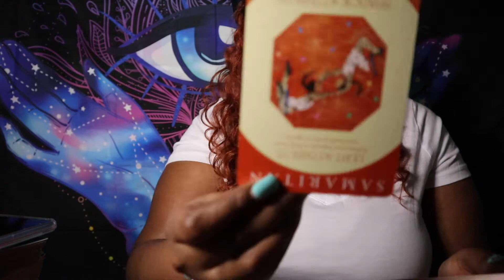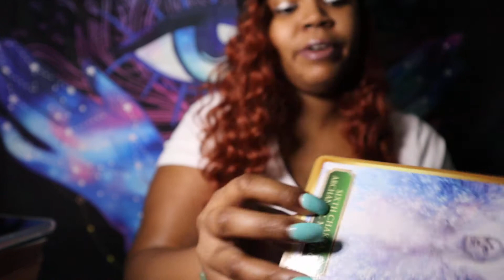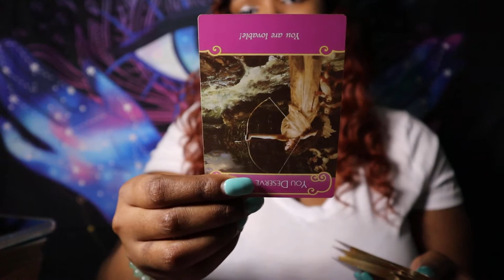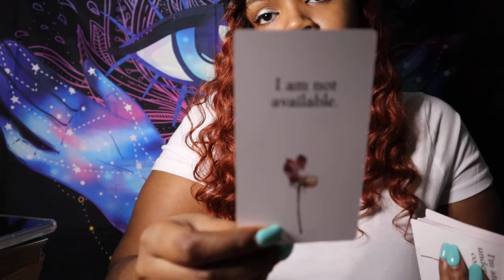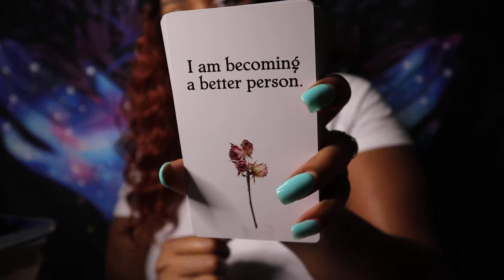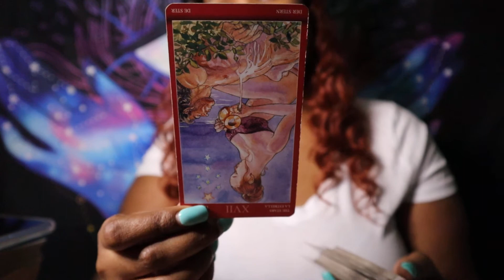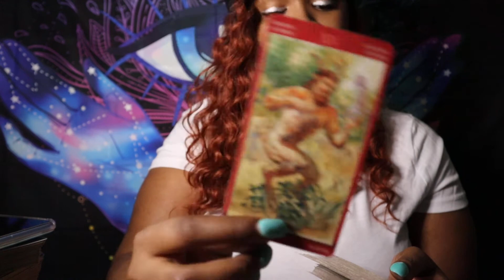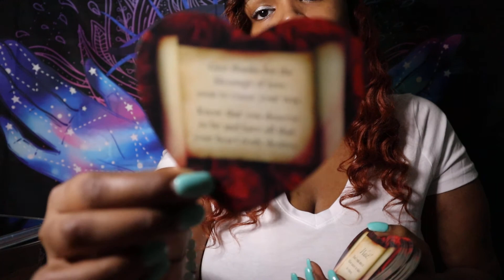ARIES “What You Need to Know” MIND CONTROL FREAK TAROT READING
Thoughts of a Rose: